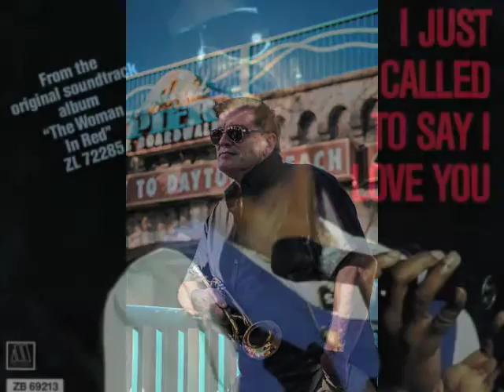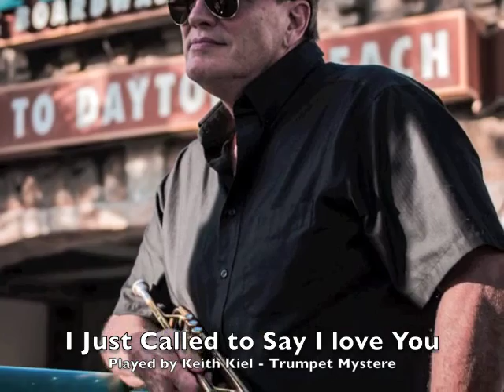I Just Called To Say I Love You Keith